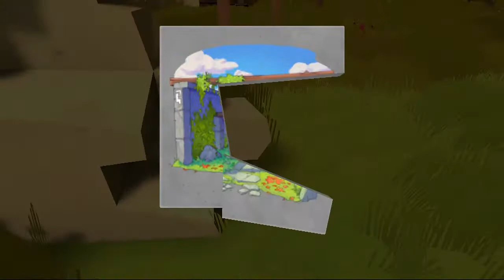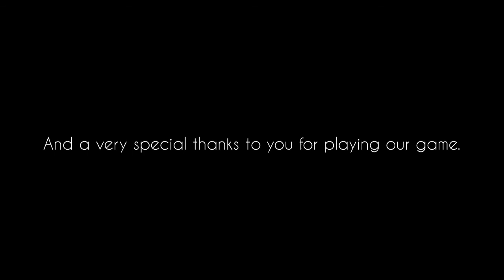The Pillar: Puzzle Escape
The Pillar: Puzzle Escape is a first person puzzle game published by EastAsiaSoft. I'm not sure if there was an error when programming the trophies, but only the first four levels need to have the 70% puzzle average and all the picture pieces to get the platinum trophy. I did complete the entire game, however. The game lacks balance when it comes to puzzle difficulty but is a moderately enjoyable experience

The completion percentage in the levels are based on whether or not you "fail" the attempt. A fail is only considered when you erase a line in the color matching puzzles or mess up a memory puzzle, so it shouldn't be too difficult in the earlier stages.

0:00 Prologue
1:55 Misty Hill
7:00 The Garden
19:30 The Maze
31:10 The Gorge
44:33 Stonehenge
1:15:15 8 Stones
1:45:13 The Planetarium